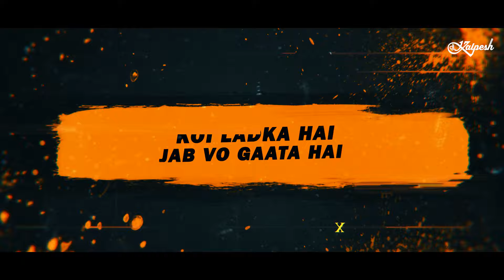Koi Ladki Hai -(Remix)- DJ Kalpeh Mumbai | Shah Rukh Khan | Madhuri Dixit | Karisma Kapoor